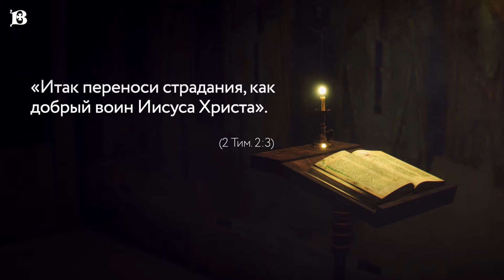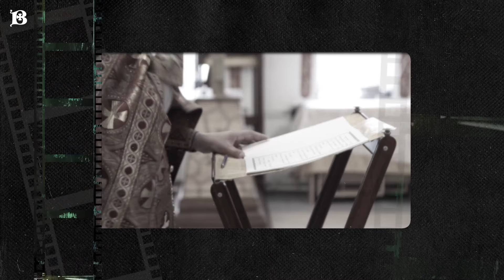Новомученики: день за днем. Священномученик Михаил Белороссов. Рассказывает митр. Антоний (Паканич).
24 мая день памяти священномученика Михаила Белороссова.

Будущий священномученик Михаил Белороссов родился в 1869 году в  Ярославской губернии в семье диакона и был старшим ребенком в семье. Вскоре, после окончания духовной семинарии, вступил в брак с дочерью священника и в январе 1893 года был рукоположен во иерея.